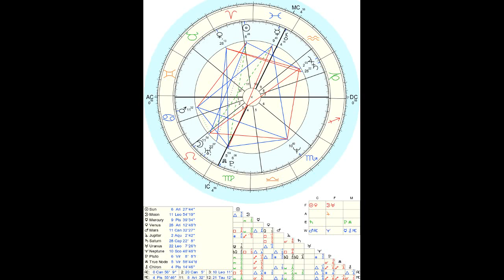Doriforus, Princip "Kopljonosa"?!